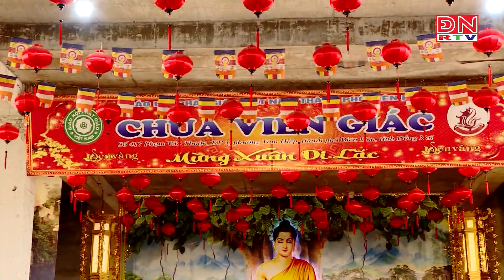Mùa Vu Lan - mùa của đạo hiếu và sự tri ân